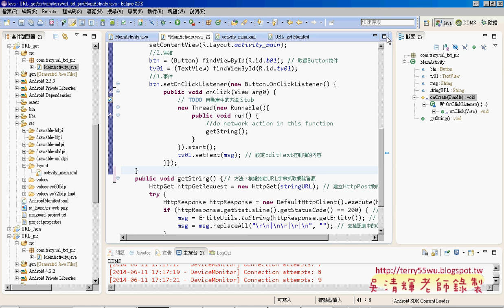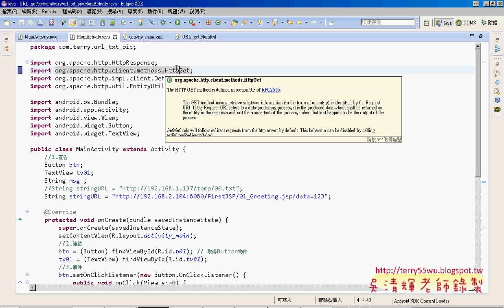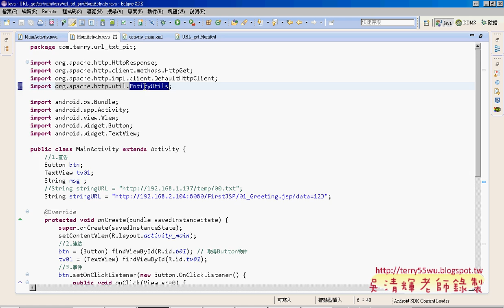12 如何在Android用Get方式存取資源艾鍗Android實務 吳老師2